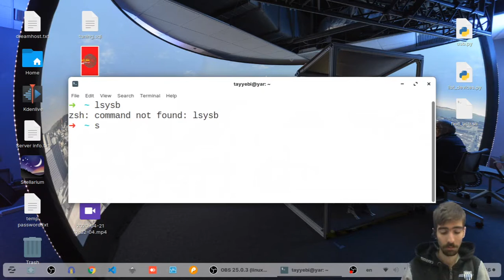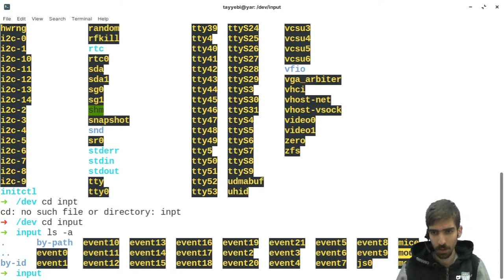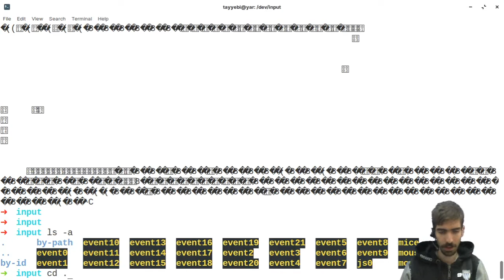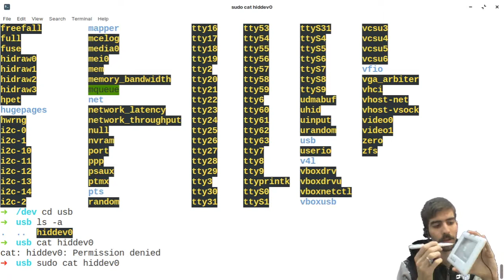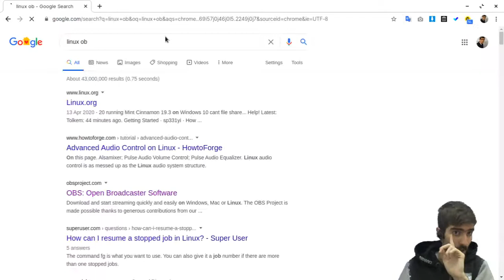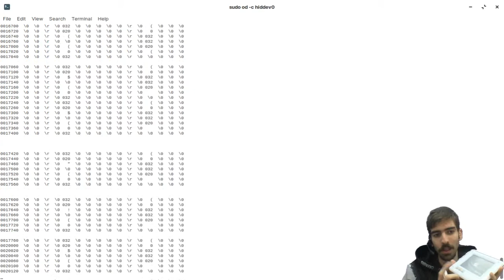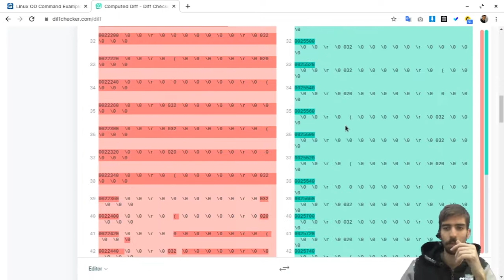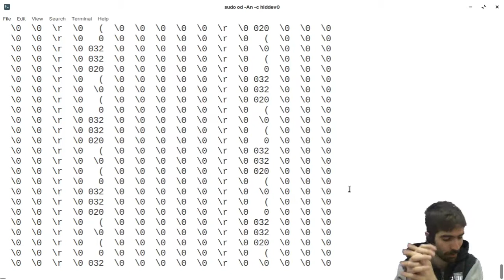پورت سریال USB چگونه کار می‌کند؟